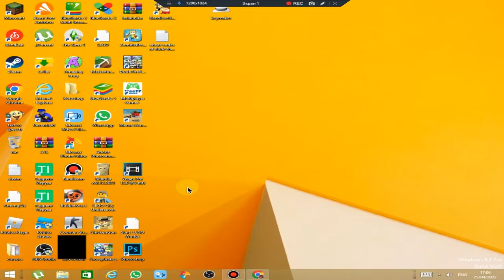if i see chil faic, faic revel